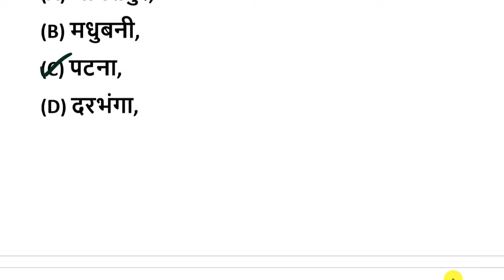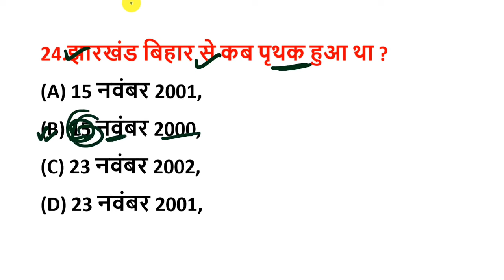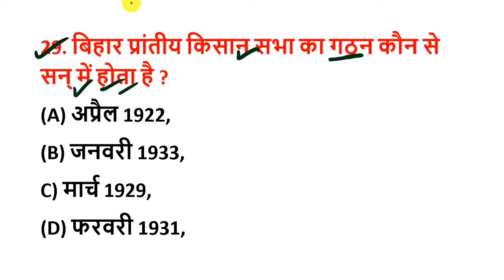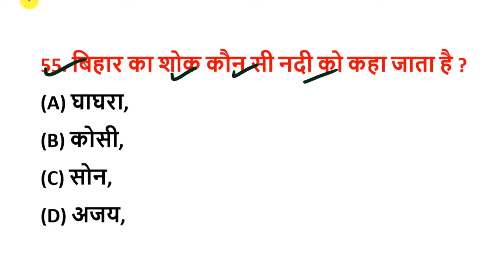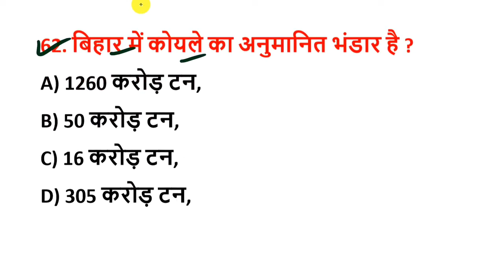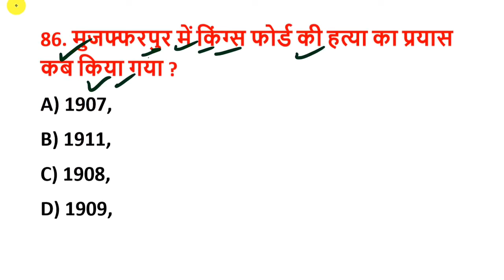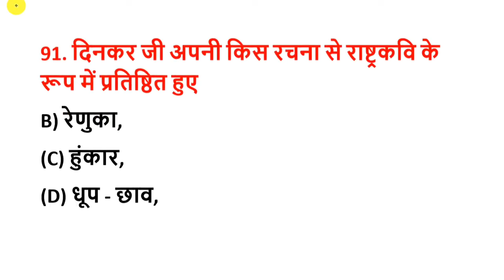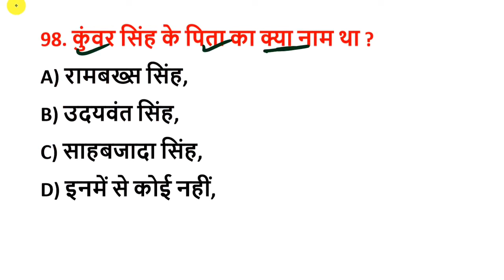Bihar D.El.Ed 2024 | बिहार स्पेशल | Bihar GK 2024 | bihar gk special | बिहार gk चुनिंदा vvi प्रश्न